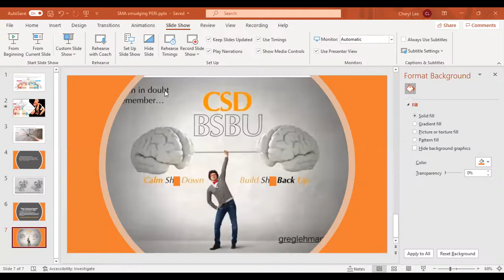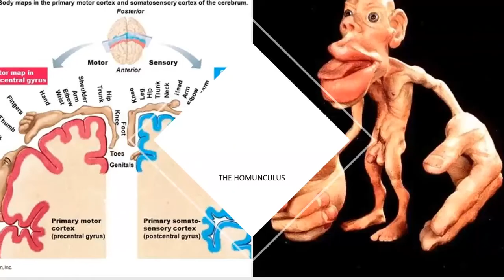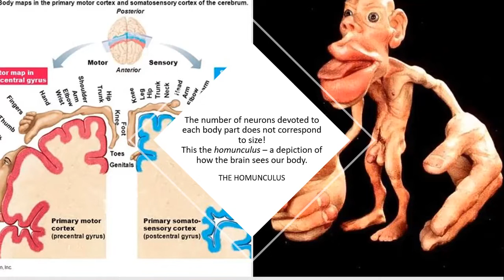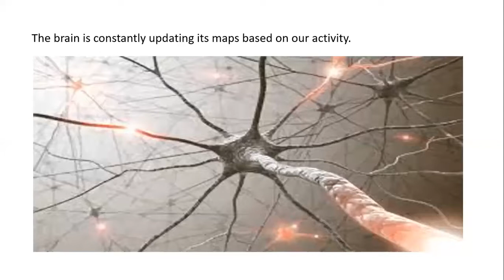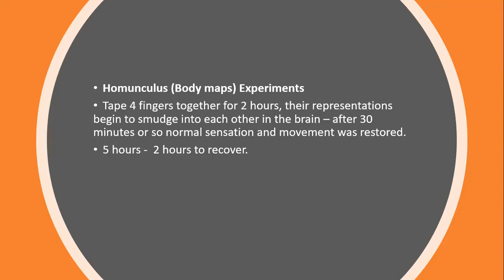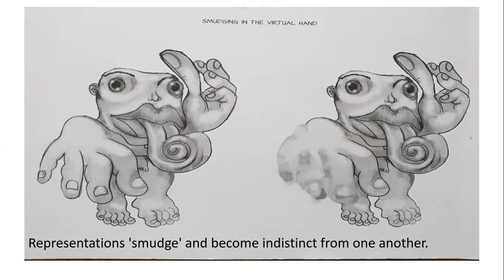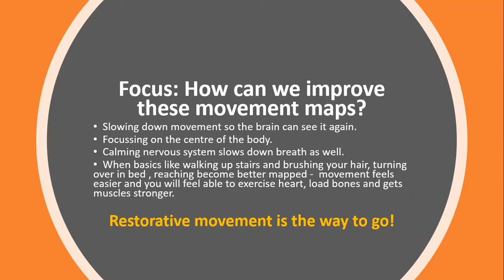Restorative Movement & Pain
A little background and my own story.
Addressing pain via movement and the nervous system.